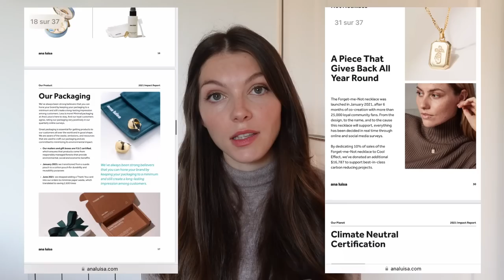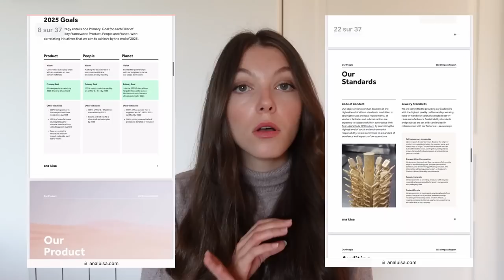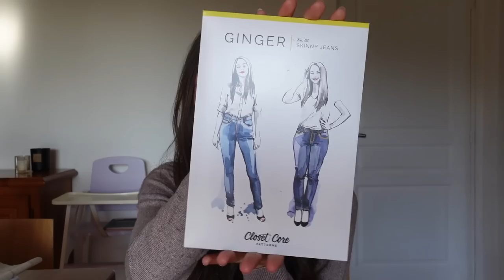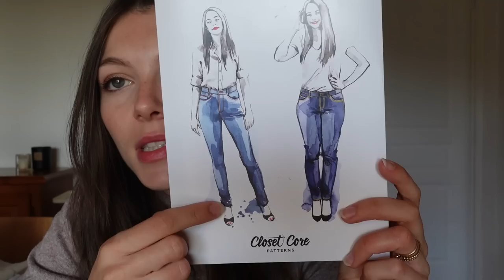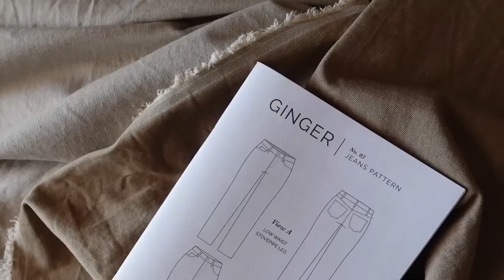JE COUDS MON PREMIER JEANS (et vous allez rire !)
10% sur tout le site avec le code RAPHAELLEDVN10

Machine à coudre : Pfaff Ambition 620
Surjeteuse : Pfaff Hobbylock 2.0 ​
Centrale vapeur : Philips Perfect Care Performer ​
Appareil photo : Sony ZV1 ​
Trépied : Manfrotto ​
Ordinateur : Lenovo Legion S7i​
Les pochettes Kraft dans lesquelles je range mes patrons : Hema
Eclairage artificiel : Neewer Kit LED Ring Light avec Pied 14 inch Anneau Lumineux 36W 5500K (Honnêtement c'est bof)

Les vêtements cousus main que je porte dans cette vidéo :

JOUR 1 : Jupe l'Arbanaise - Vestiaire Eponyme

Bisous